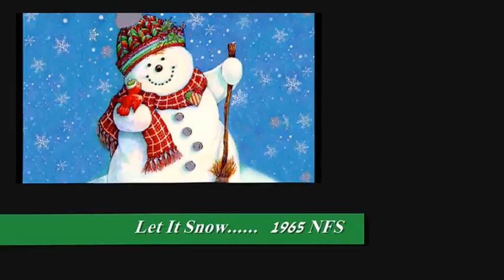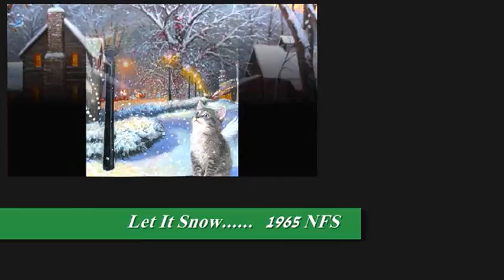DEAN MARTIN - LET IT SNOW! LET IT SNOW! LET IT SNOW!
"...When we finally kiss good-night